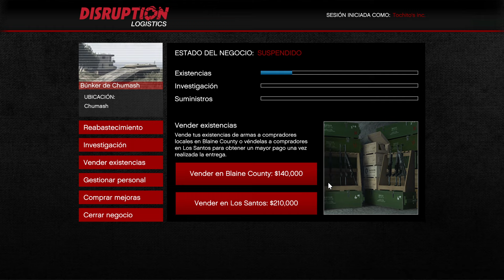Pintando carteles y vendiendo productos (07/08/24) - GTA$ 558.250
¿Dónde conseguí la Lata de aerosol?

00:00 Grafiti 1 de 5
02:55 Grafiti 2 de 5
04:20 Grafiti 3 de 5
06:00 Grafiti 4 de 5
08:10 Grafiti 5 de 5
09:50 Dealer 1 de 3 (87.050)
12:00 Dealer 2 de 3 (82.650)
14:00 Dealer 3 de 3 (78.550)
15:30 Venta del bunker (210.000)